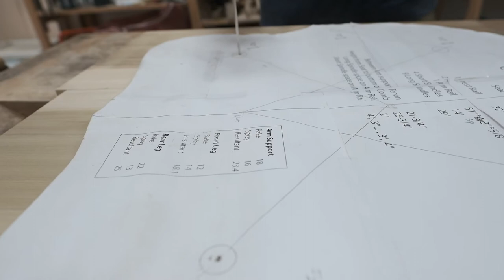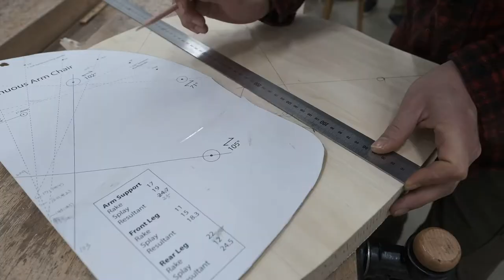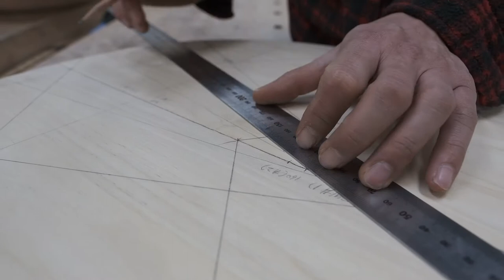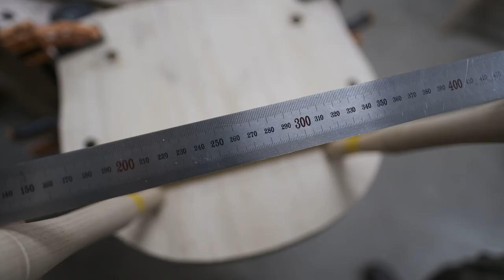windsor chair making] 윈저 체어 만들기 3-4일차 과정(continuous arm rocking chair & perch stool)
쿠로마쿤과 함께 경기 광주 레드 체어 메이커에서
3월 한 달 토-일요일 주말 6일, 3주 동안 윈저체어 만들기를 수강 중입니다.
쿠로마쿤은 컨티뉴어스암 흔들의자를 만들고, 저는 퍼치 스툴을 만들어요.
4일차에 개인사정으로 반나절만 작업하느라 작업일이 7일차로 하루 늘었습니다.
(아래 교육과정은 저희 작업 기준이니 참고해주세요.)

★ 윈저 체어메이킹 6일 과정중 3-4일차 작업.
1일차 : 그린우드워킹 소개 / 나무 쪼개기부터 스핀들 깎기
2일차 : 윈저체어 소개 / 스핀들 카빙, 스팀밴딩, 좌판 준비(Boarding)
3일차 : 의자 패턴의 이해 / 좌판 드릴링, 좌판 카빙(Carving), 좌판 리밍(Reaming)
           목선반 실습 및 스트레처 만들기(선생님이 작업)
4일차 : Windsor Joinery / 좌판 리밍(Reaming)
컨티뉴어스 암체어- 암서포트와 다리 높이 기울기 방향 맞추기, 좌판 리밍한 부분 보정, 스트레처 위치 드릴링
5일차 : 컨티뉴어스 암체어-좌판 카빙(Carving), 의자 하부 조립
퍼치스툴- 좌판 카빙, 다리 가조립. 스트레치 위치 드릴링
6일차 : 컨티뉴어스 암체어- 로커 카빙, 스핀들 완료
퍼치스툴- 조립 완성
7일차(보강): 컨티뉴어스 암체어- 상부 조립 완성

■레드 체어메이커 @red.chairmaker
  경기도 광주시 오포읍 능평로30번길 10